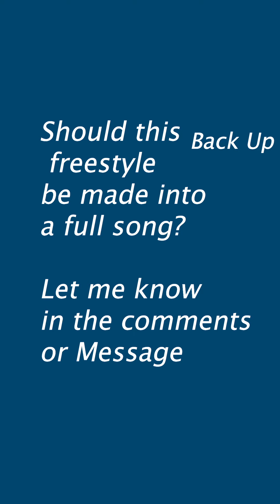I'm Getting Back Up....(Ep 23)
I'm Back Up after a few different videos were having technical errors. Freestyle song idea, let me know if you feel it enough to make into a finished song release.

Artificial Happiness started as a loop video like this made 11 months ago and finally released 2 weeks ago.